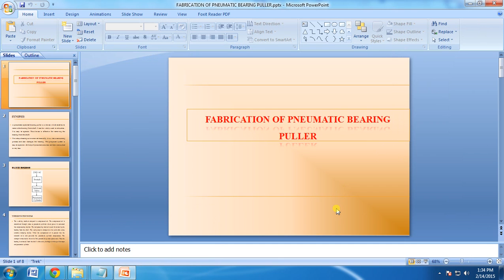IEEE 2014 MECHANICAL FABRICATION OF PNEUMATIC BEARING PULLER